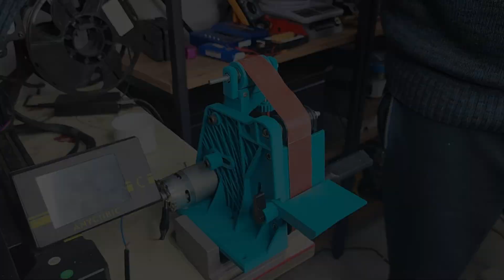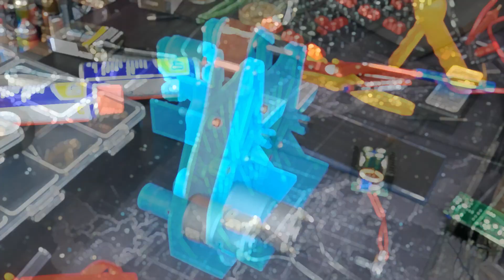DIY 3D PRINTED BELT SANDER TOOL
Hey everyone, in this video I'm going to show you how to make a belt sander tool using a 3D printer. This tool will allow you to sand down metal, wood, or other materials and even make cuts. I think of this project as a simple and accessible way for anyone interested in trying it out themselves. Keep watching and see how you can make your own belt sander tool!